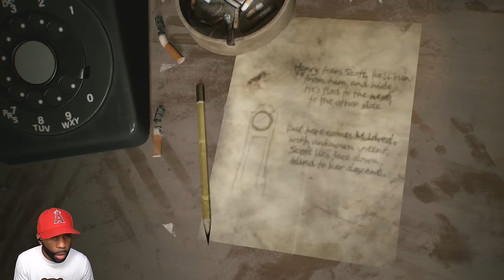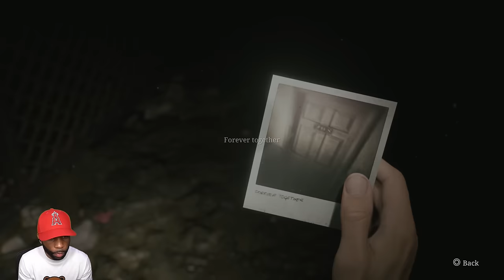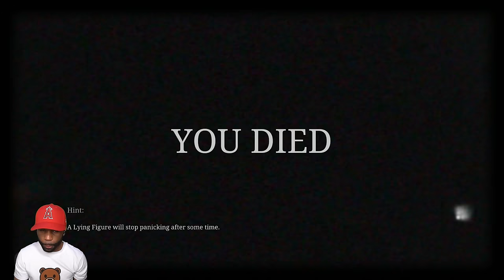Facing Pyramid Head for the First Time on SILENT HILL 2 REMAKE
Join me as we dive into the chilling world of Silent Hill 2 Remake, where every corner hides a terrifying secret and the unknown awaits!

Chapters:
0:00 - Coming Up
0:20 - Intro
1:00 - Bluecreek Apartments
59:30 - Pyramid Head Boss Fight
1:04:18 - Western South Vale